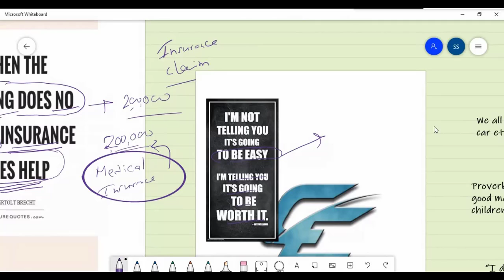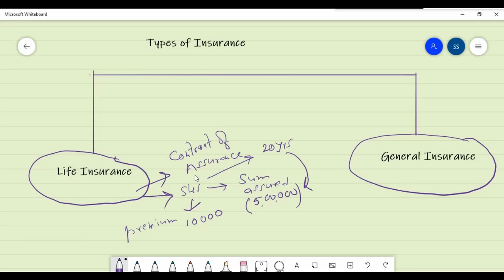Insurance Claim (Part-1) | Sem-I | B.Com(H),Barasat College (WBSU)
Insurance Claim (Part-1) | Sem-I | Dr.CMA Sanjeev Kumar Srivastaw | B.Com(H),Barasat College (WBSU)
Dr.CMA Sanjeev Kumar Srivastaw